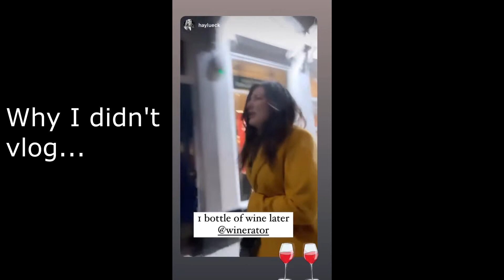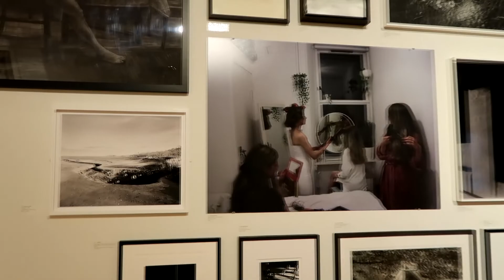Europe Pt. 3: Edinburgh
I spent a month in Europe and this is how it went! Edinburgh was full of incredible food. Next up: Inverness!